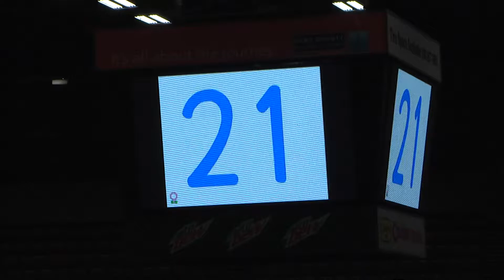Savannah Miller, 2017 Madison, WI, PT Sr Women Elite